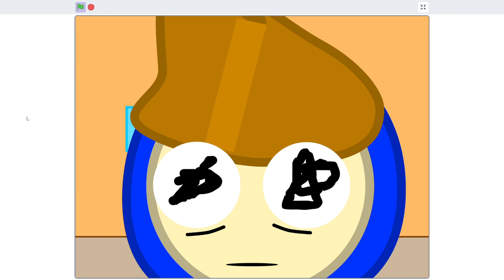Q&A ANWSERS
get your free anwsers here people!